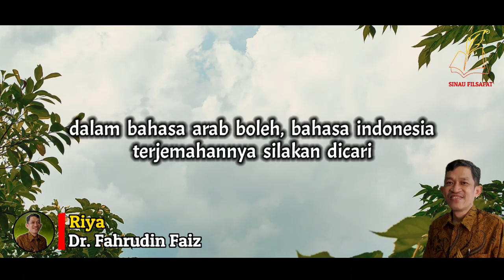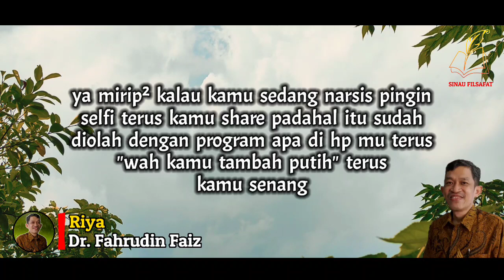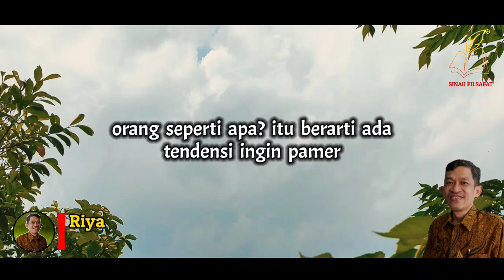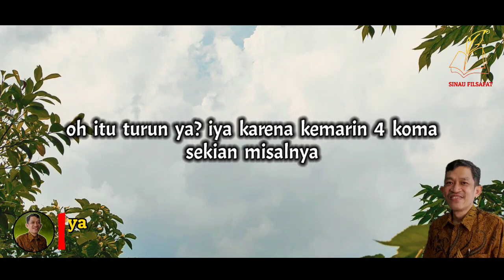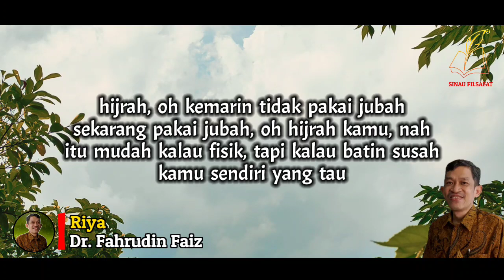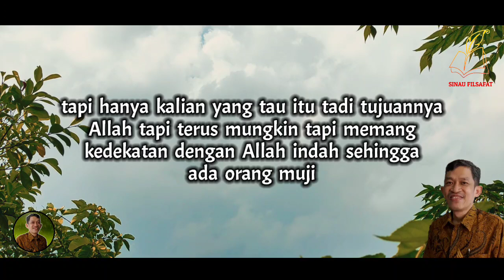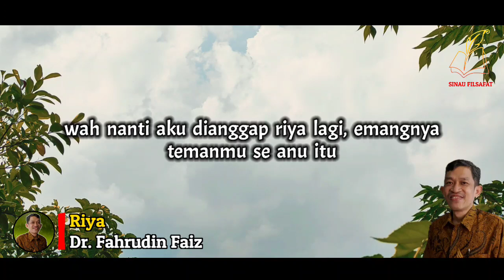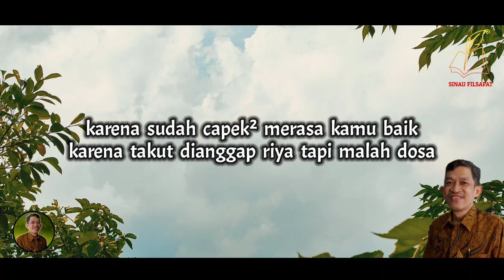Jauhi Penyakit Riya | Ngaji Filsafat | Dr. Fahrudin Faiz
Ngaji Filsafat : Imam Abu Harits Al Muhasibi

Edisi : Muhasabah
Bersama Dr. Fahrudin Faiz
Majid Jendral Sudirman Yogyakarta
18 Desember 2019